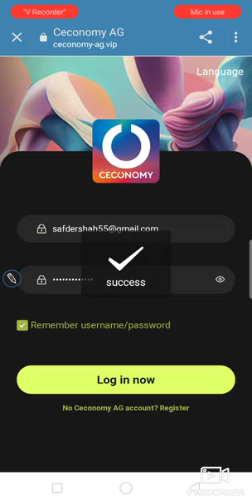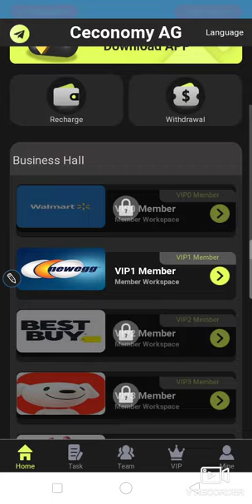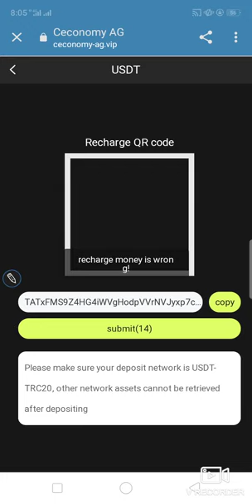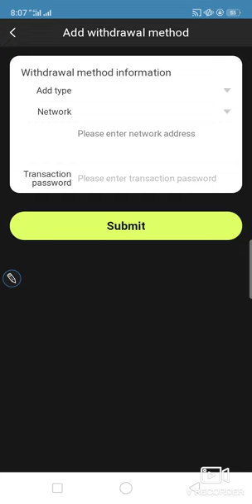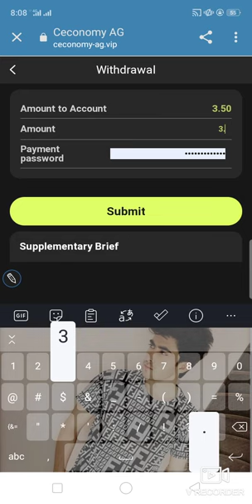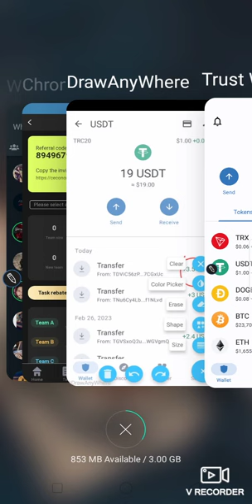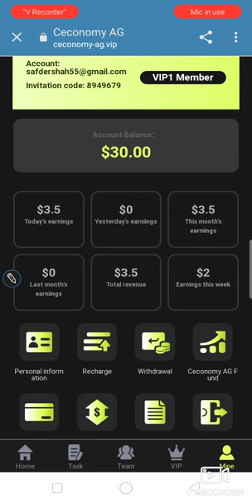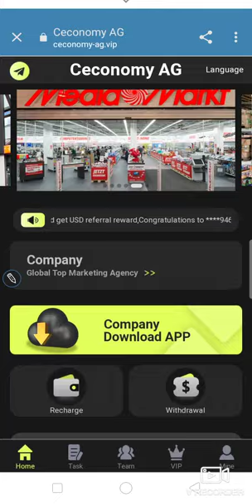The latest USDT daily earning platform in 2023 || SingUp to get 30usdt || join now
Welcome to the Ceconomy AG Mall
Sign-up bonus: 30 USDT
Mission update: 00:01 AUT
Minimum withdrawal: 1 USDT
Withdrawal to account: 1-5 minutes
Withdrawal fee: 0
Invite 30 A-level VIP1, reward and upgrade to VIP2
Invite 10 A-level VIP2, reward upgrade VIP2
Team three-level commission:
A-level members: 13%
Class B members: 5%
C-level members: 2%

Contect me